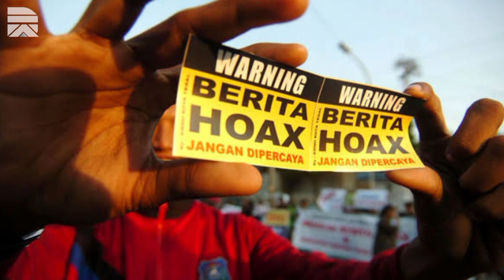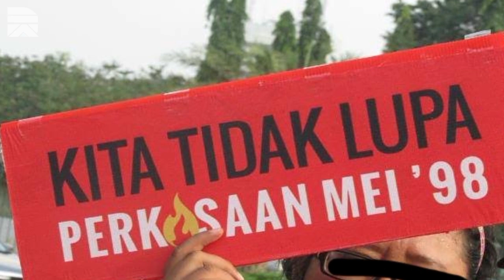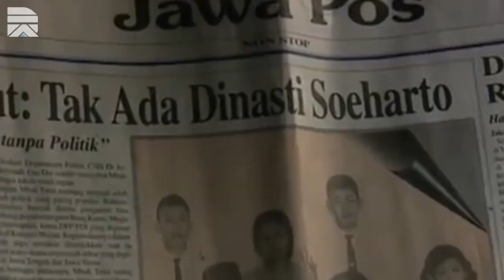Kerusuhan Mei 1998, Sejarah Kelam Pelanggaran HAM di Indonesia!!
Kerusuhan Mei 1998 merupakan peristiwa memilukan bagi etnis Tionghoa di Indonesia, toko-toko dan rumah mereka dijarah, dibakar dan bahkan dihancurkan. Lebih dari itu, pelanggaran HAM berat terhadap wanita Tionghoa juga terjadi, mereka diperk*sa, dilecehkan, diani*ya dan bahkan di bunu*h.